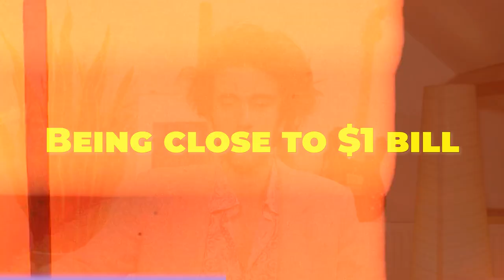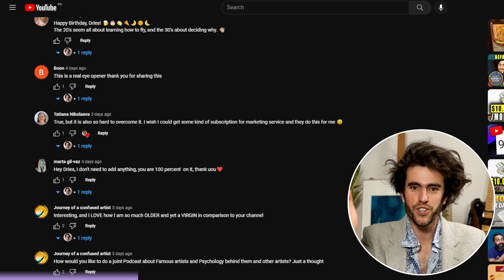5 Reasons Why You’re Not Selling Your Art Online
Other links for the curious souls:
Saatchi Art: